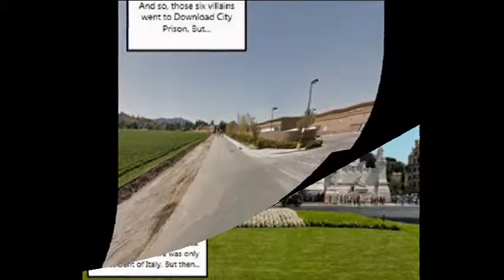American Heroes Season 3 Episode 11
This episode begins in Italy, where an evil villain called Emperor Caesar wants to rule Itlay, but the President of Italy sent a massage to the President of United States and to Colonel Fightman. Then th Colonel called the American Heroes and told them, to go to Italy to find the Italian Heroes and help them to defeat Emperor Caesar before he attacks everywhere in Earth.